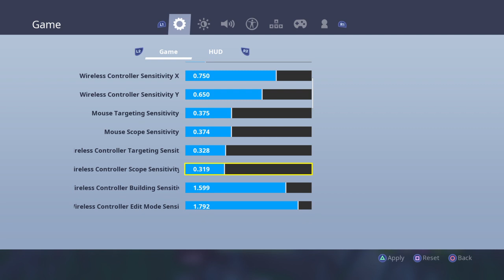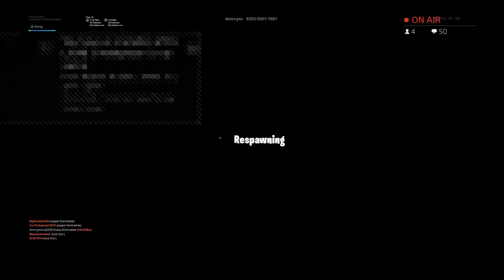Wampus X l Trash Console GamePlay